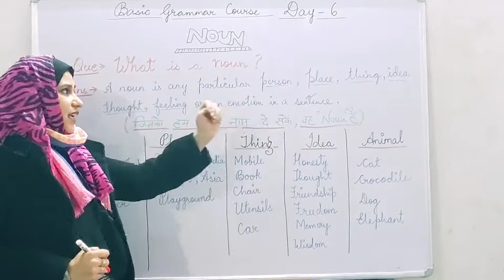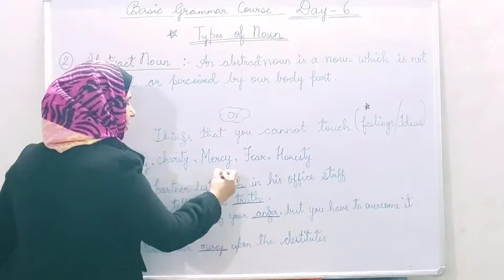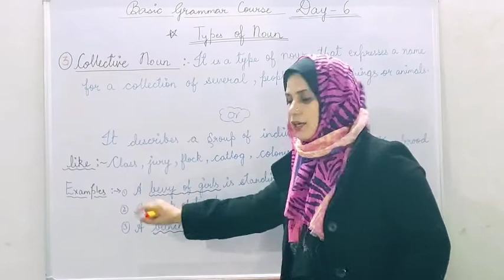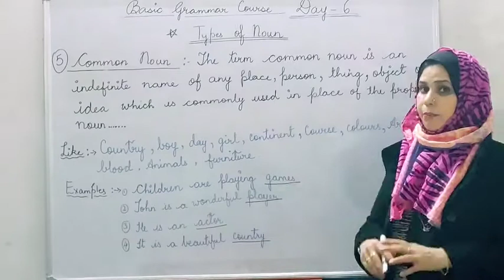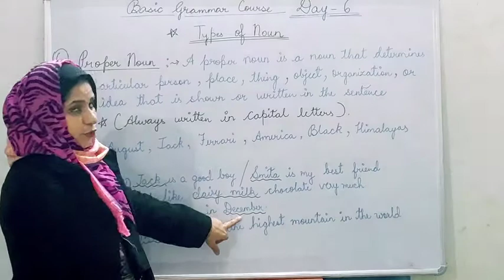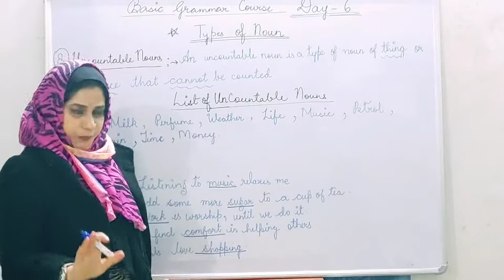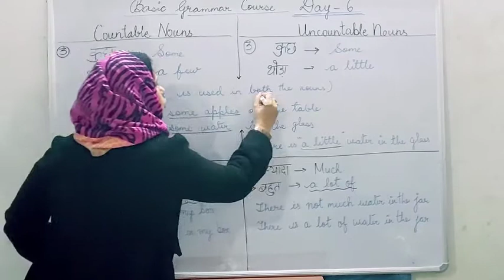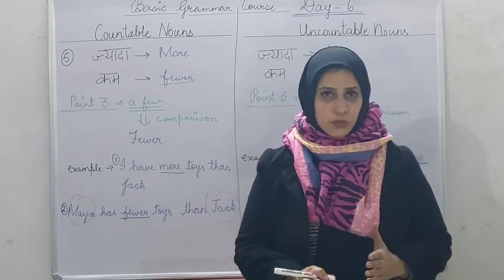Basic Grammar Course Day 6